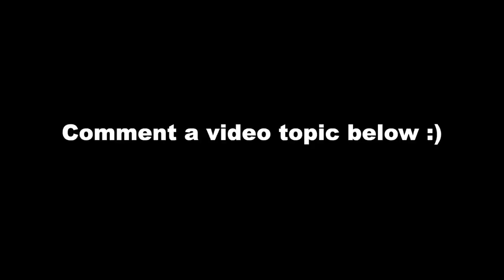YOU DECIDE OUR NEXT VIDEO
What a fun way to begin 2022 :)

Can't wait to see what you guys come up with!

CharlesTheFrenchOff
TadaThePadThai